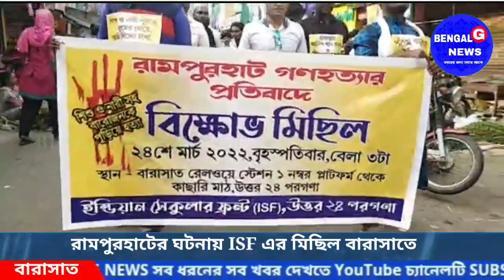রামপুরহাটের ঘটনায় ISF এর মিছিল বারাসাতে